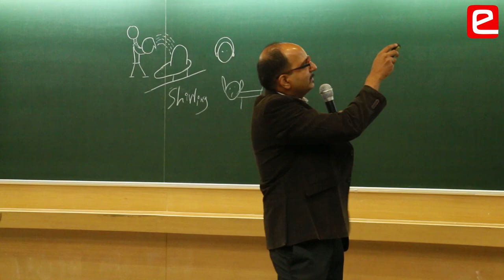I&E Workshop: Entrepreneurial Journey of Mr. Gautam Morey, Life Plot, Pune